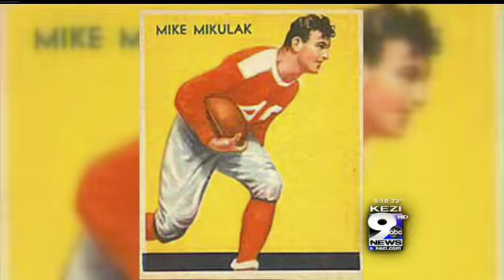100-Year Duck Football DVD Released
Some Duck fans might not want to remember the years before the BCS game or last year's Rose Bowl win, but the football team has a rich history dating back decades before Chip Kelly. The DVD set begins with the 1917 season through 2012.